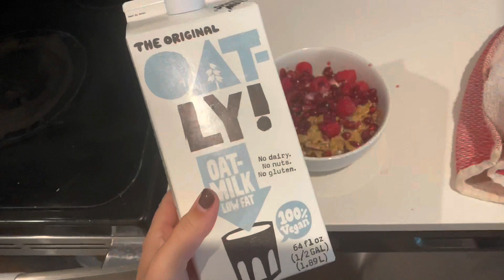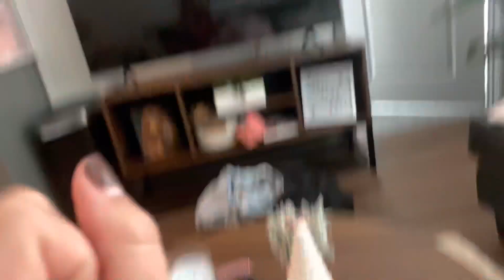My morning routine at college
Hope you guys enjoy my morning routine video while at school!

💫Credits💫